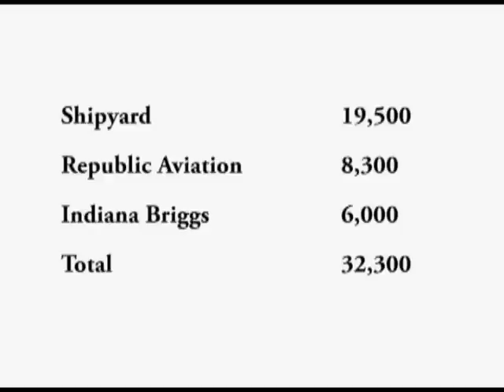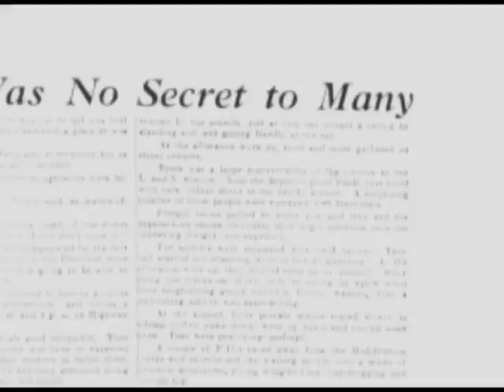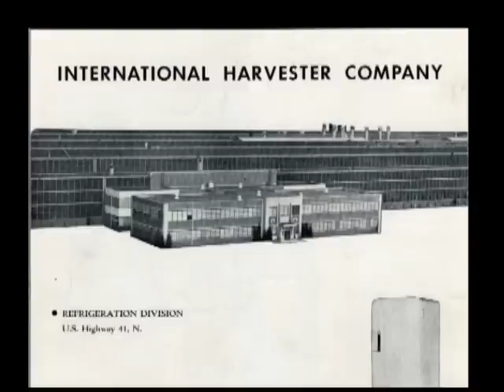The History of Republic Aviation in Evansville during WWII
This documentary was produced by the Feel the History Program at F.J. Reitz High School in Evansville, Indiana about the Republic Aviation and the P47 Thunderbolts produced during World War II.